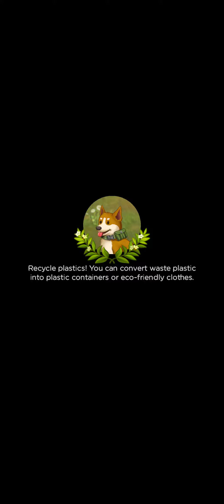Pick up twigs lying around in the park. Day 5 of Camping - 4 - Merge Survival: Land of Survival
Merge Survival: Land of Survival
Includes exciting survival stories, quests and rewards all